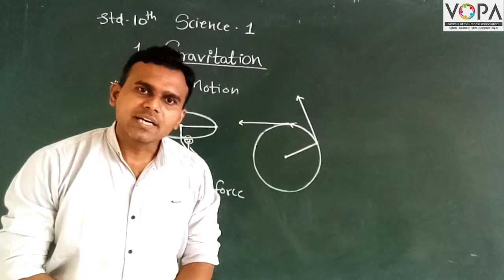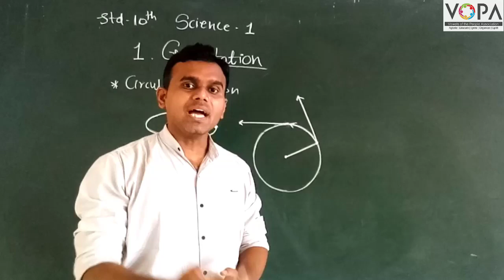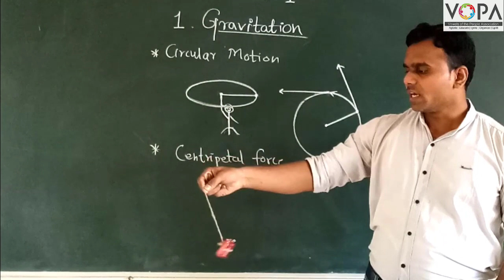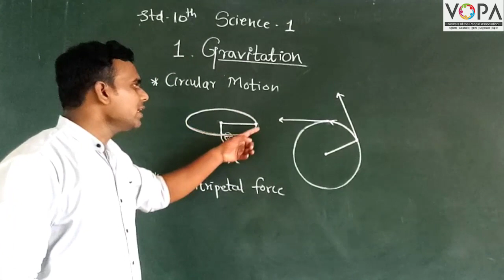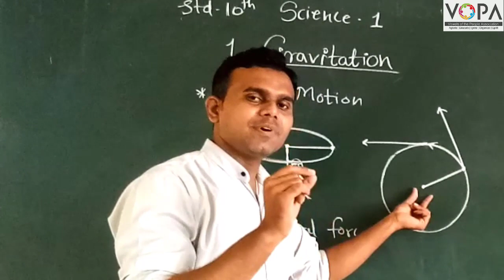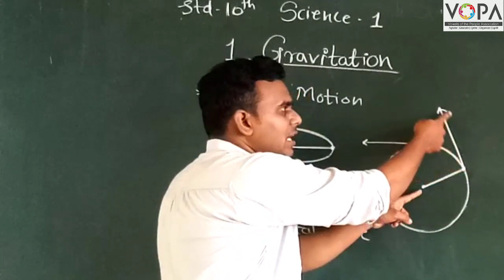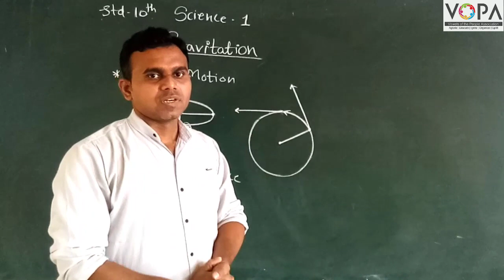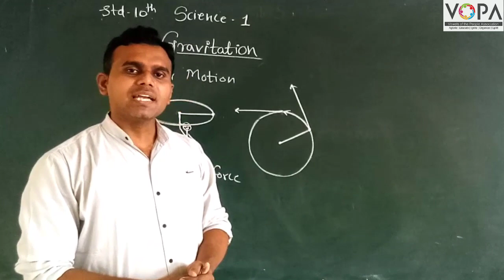10th | Science | Chapter 1 | Gravitation | V2 | VSchool